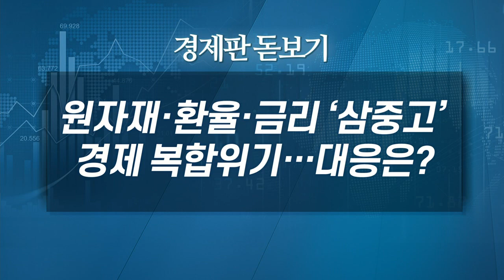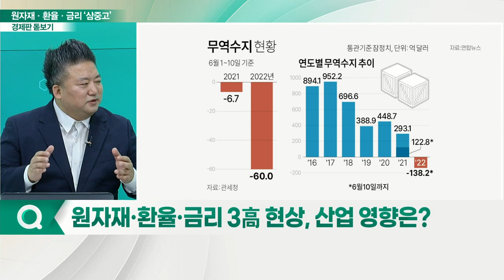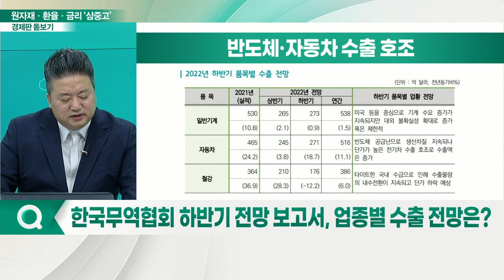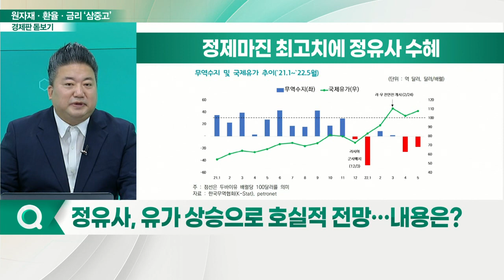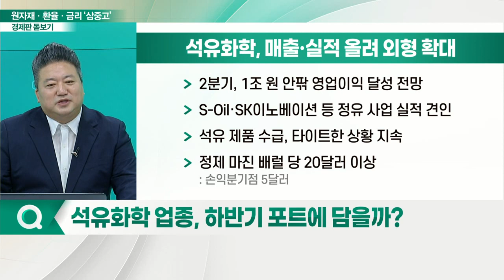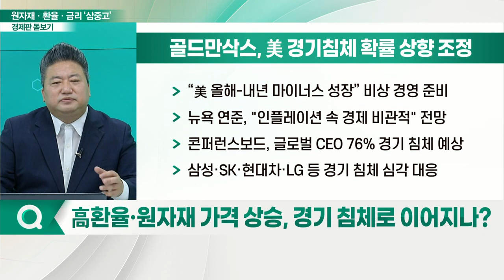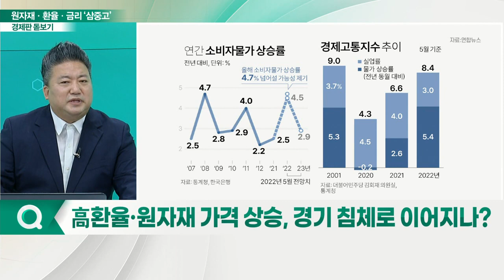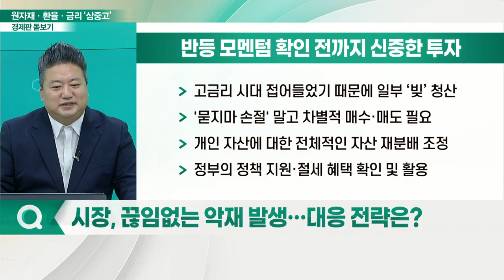원자재·환율·금리 ‘삼중고’ 경제 복합위기… 대응은?_경제판 돋보기 (20220622)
Q. 원자재·환율·금리 3高 현상, 산업 영향은?
Q. 한국무역협회 하반기 전망 보고서, 업종별 수출 전망은?
Q. 정유사, 유가 상승으로 호실적 전망… 내용은?
Q. 석유화학 업종, 하반기 포트에 담을까?
Q. 고유가·식량난에 원자재 펀드 주목… 전망은?
Q. 高 환율·원자재 가격 상승, 경기 침체로 이어지나?
Q. 시장, 끊임없는 악재 발생… 대응 전략은?